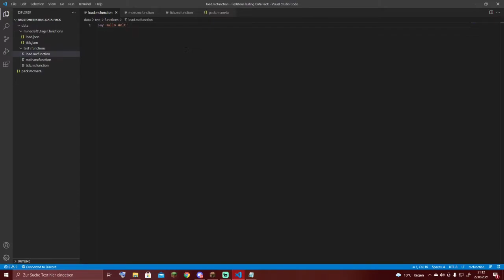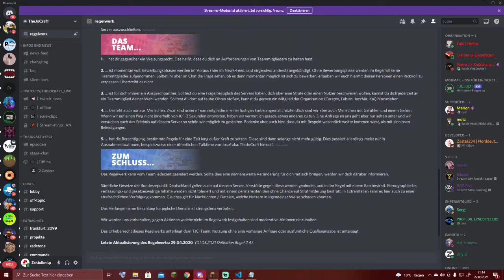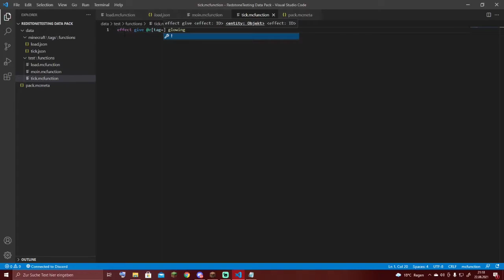MinecraftCommands #1: SELEKTOREN (Kurs)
Wilkommen in der Videobeschreibung!

Hardware:
CPU: AMD Ryzen 5 3600
Grafikkarte: GTX 1050 Ti
RAM: 16 GB DDR 4
Mainboard: MSI B450M Pro VDH Max
Festplatte: MVME SSD 500GB
Gehäuse: Kolink Stronghold

Setup:
Monitor: Irgendwas von Samsung für 100 Euro  (60Hz)
Tastatur: Sharkoon SGK3
Maus: MADCATZ RAT 6
Headset: Sharkoon SGH30
Mikrofon: Rode NT-USB